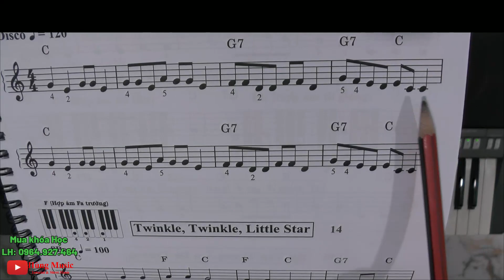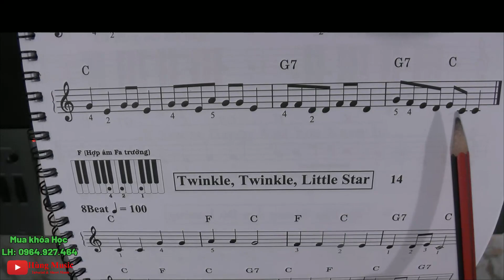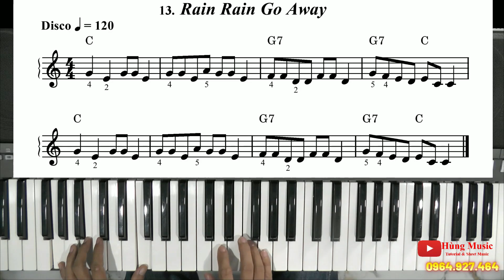Phần III Bai 2 - 13: Hướng Dẫn Rain Rain Go Away Organ